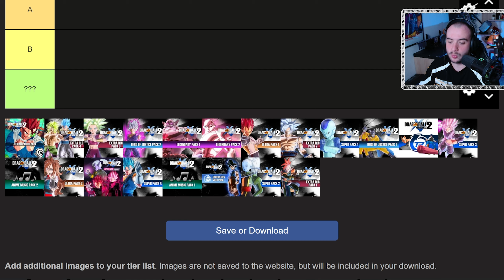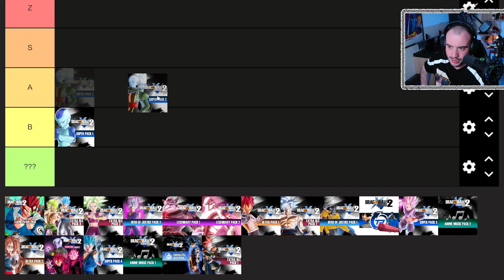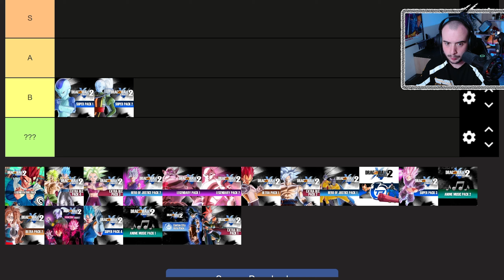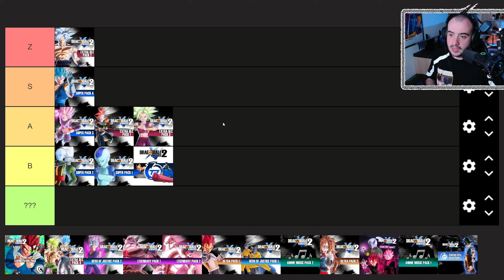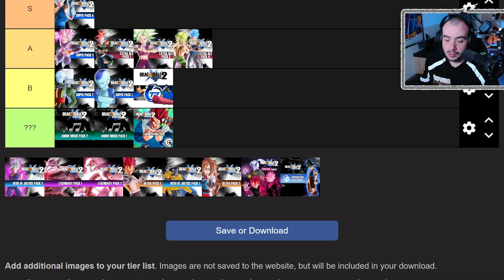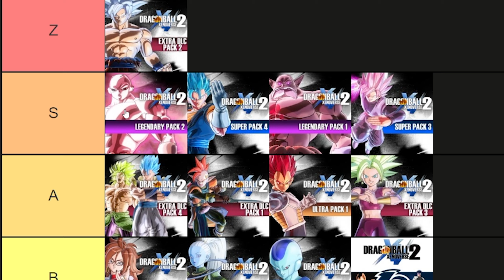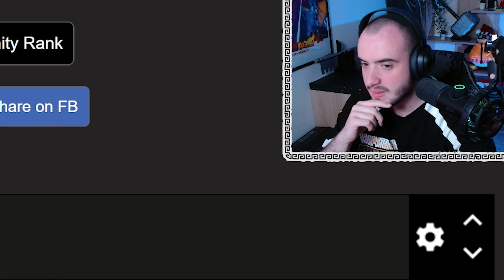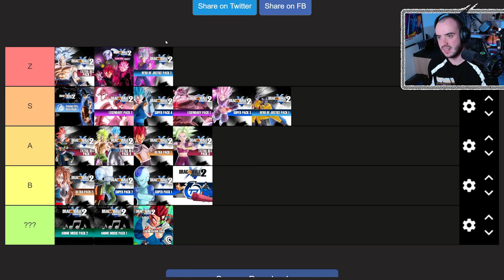CE DLC EST UNE ARNAQUE !? - TIERLIST DLC XENOVERSE 2 (2024)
✔ Aujourd'hui on refait une tierlist des DLC avec le DLC 17 de Xenoverse 2 !! J'espère que vous serez d'accord avec moi !

❤ Tu peux aussi me faire un p'tit don pour soutenir mon travail